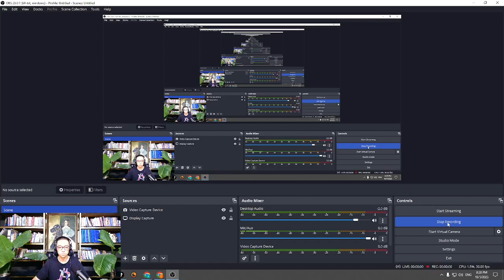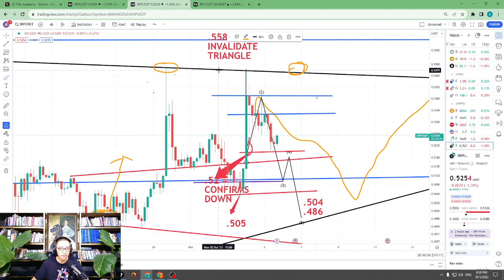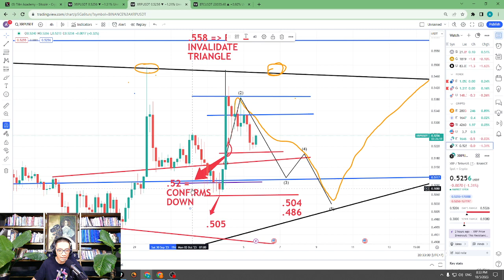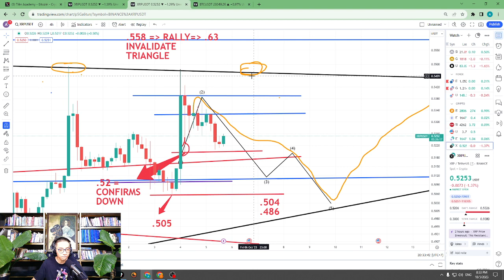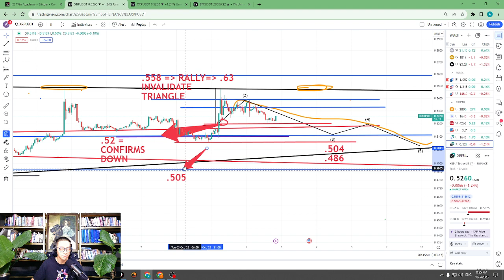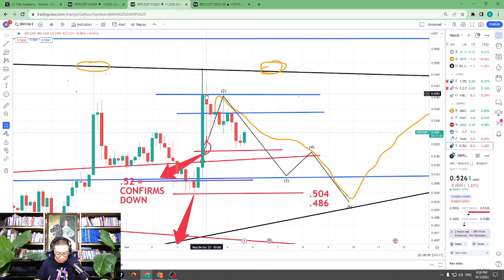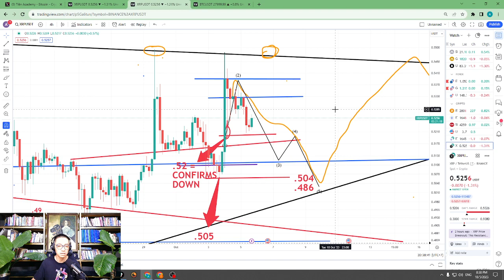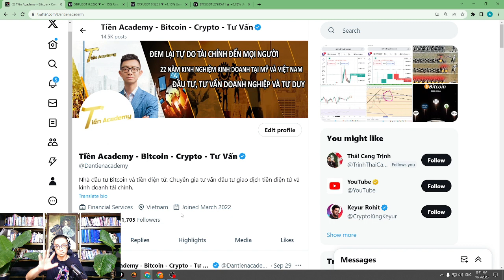VIDEO TÍN HIỆU XRP 8:28 PM, Ngày 5 Tháng 10, 2023